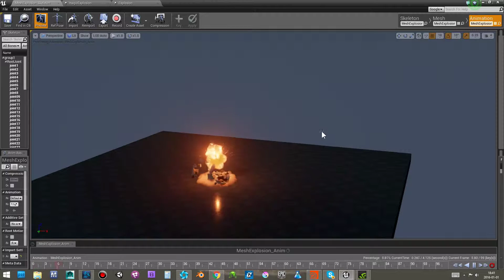Unreal Engine Mesh Explosion